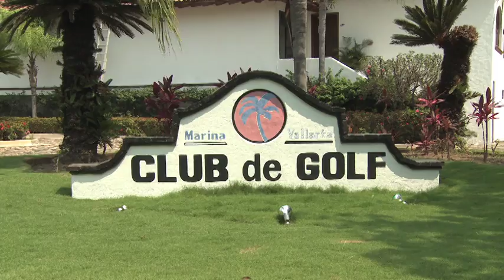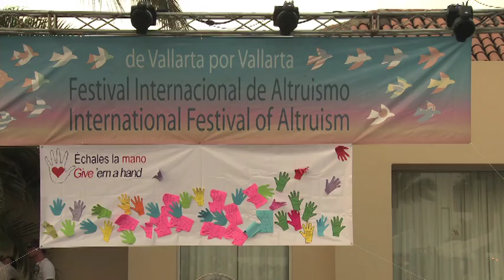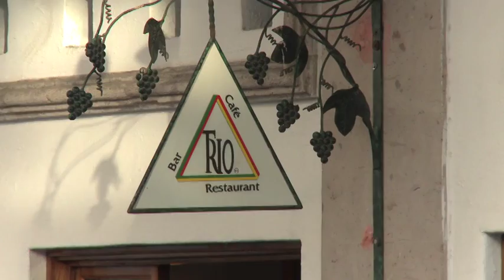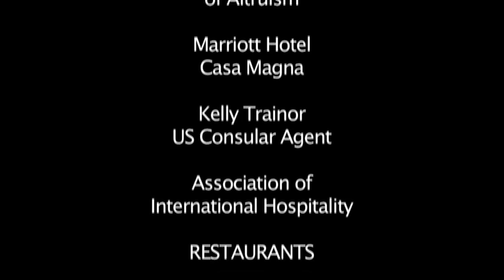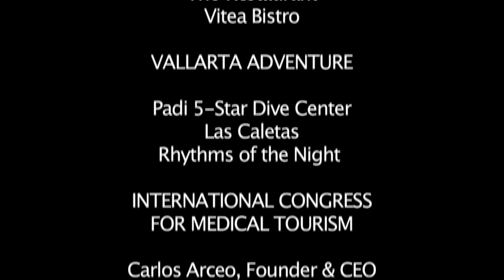Adventure, Luxury and Excitement.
The TV Series Travel Secrets offers quality advice and objective information for tourists and people who want to retire in Mexico. The shows also deal with unsubstantiated travel warnings and negative press reports about the safety situation in Mexico. The primary goal of Travel Secrets TV is to restore trust in Mexico's tourism.

Puerto Vallarta is one of the most exceptional places in Latin America due to its biodiversity. Explore its beautiful tropical vegetation which covers its mountains and shelters hundreds of species of birds, orchids, and wildlife such as the ocelot, the jaguar and the iguana.

Puerto Vallarta’s heart beats in every rooftop, garden and street of this beautiful city that once was a mining town in the 19th Century called “Las Peñas”. It emerged because miner people from the mountains need a port in the Bay of Banderas, where they could load and unload various products from their mining, agricultural, fishing and forestry activities.

If food is important to you when choosing a holiday destination, you won’t find a nicer place to visit than Puerto Vallarta, thanks to its large choice of cuisine which offers wonderful culinary experiences. Find from simple and traditional food in outdoor cafes and local restaurants, to innovating gourmet food in international restaurants.